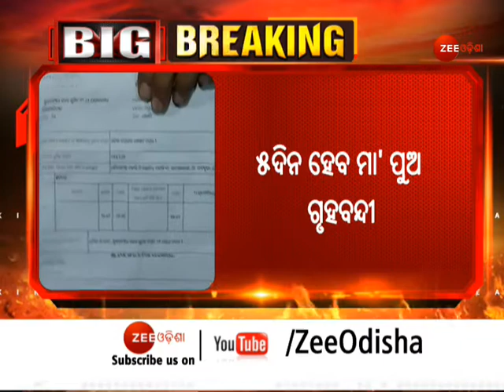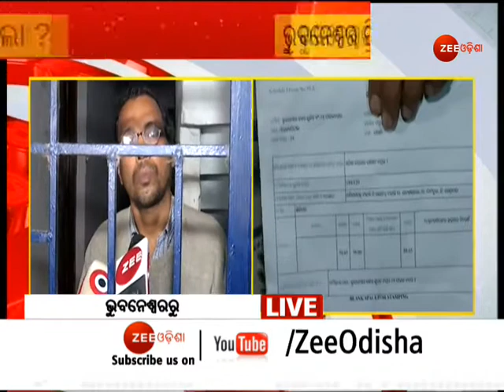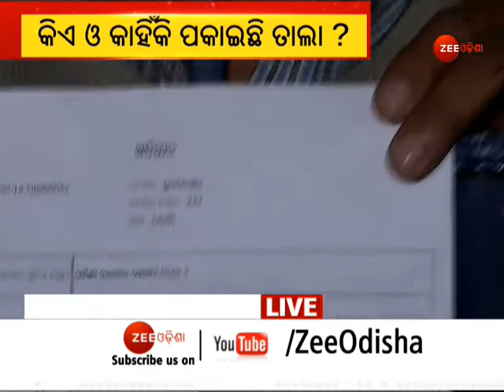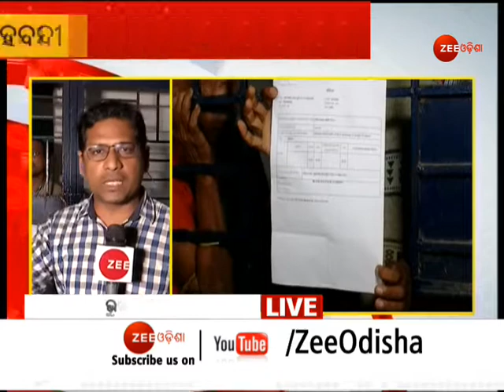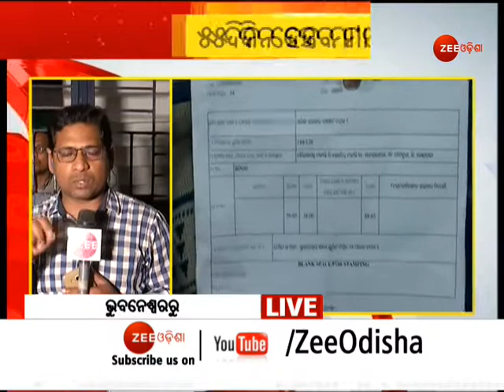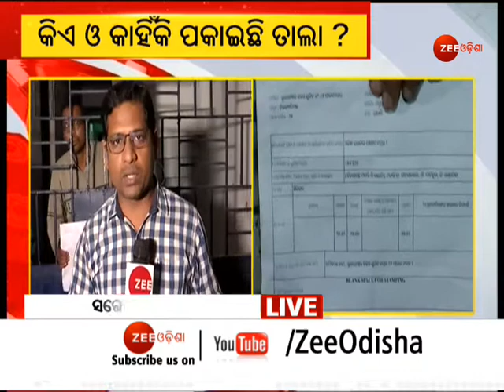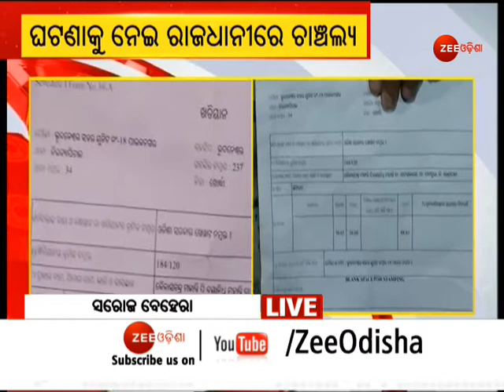Big News | ରାଜଧାନୀରରେ ଚାଞ୍ଚଲ୍ୟ। ମା'-ପୁଅ ଗୃହବନ୍ଦୀ। କିଏ ଓ କାହିଁକି ପକାଇଛି ତାଲା ? Zee Odisha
About Channel:-